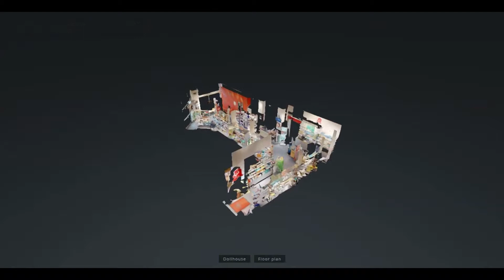Aeskulap Apotheke in Aachen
Willkommen in der Aeskulap Apotheke in der Elisengalerie!

Übersicht unserer Leistungen

Tests

Blutdruckmessung
BMI (Body-Mass-Index)
Blutuntersuchungen
Schwerpunkt Haut

Avène, Bioderma, Cetaphil, Daylong, Dermascence,Eubos, Eucerin, La Roche-Posay, Roger & GalletLierac, Medipharma, Physiogel, Phyto, Vichy
Krankenpflege

Inkontinenzversorgung, Decubitusprophylaxe
Verleih

Babywaagen, Blutdruckmessgeräte, Inhalationsgeräte, Milchpumpen
Anmessen

Bandagen, Kompressionsstrümpfe
Eigenherstellung

Rezepturen, Teemischungen
Schwerpunkt Homöopathie

Bachblüten
Sprachen

Arabisch, Englisch, Französisch, Bulgarisch
Schwerpunkt Tiergesundheit